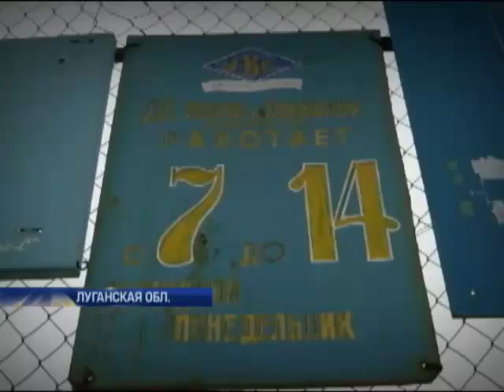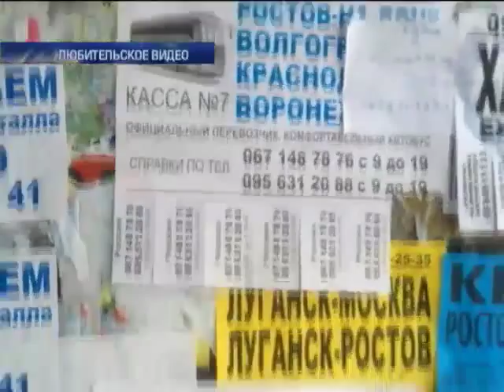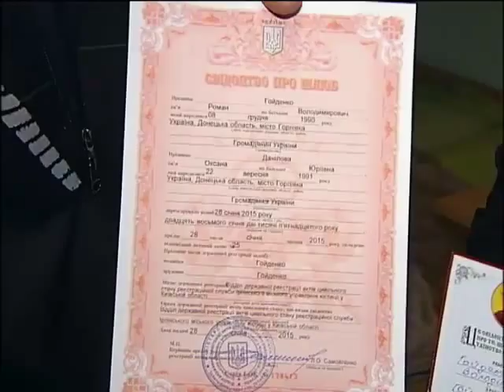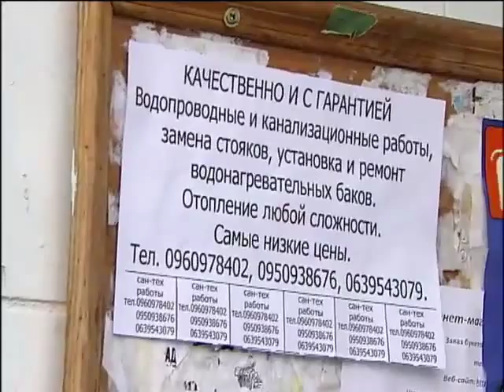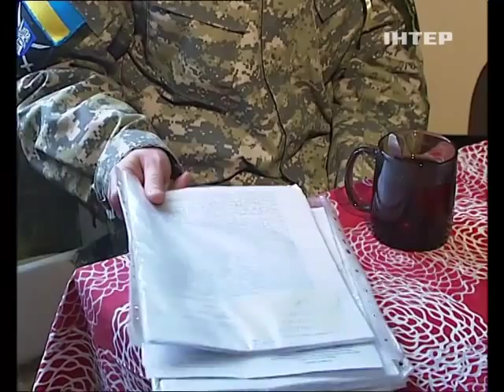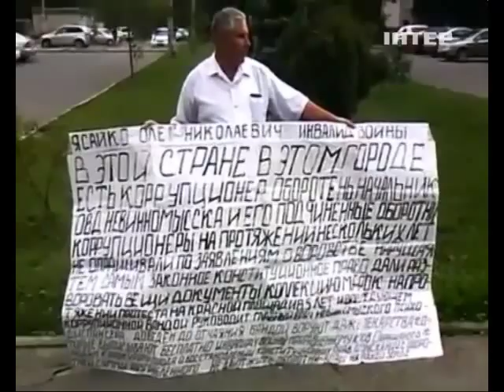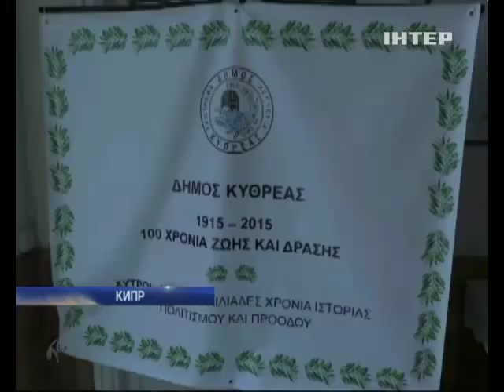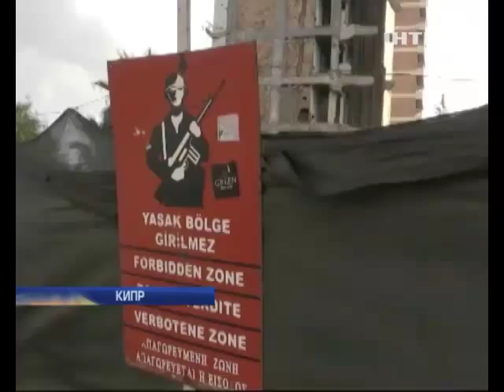Подробности недели. Полный выпуск от 15.02.2015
Смотрите в этом выпуске:

Война или мир? Первый день перемирия.

Эксклюзивное интервью Леонида Кучмы.

Донбасский синдром: Ветеранов загоняют по кабинетам чиновников

Совбез ООН готовится к рассмотрению резолюции по Украине.